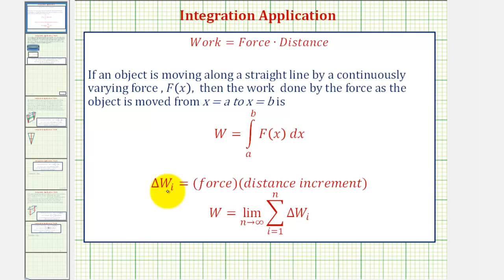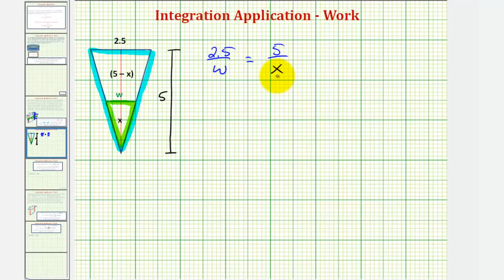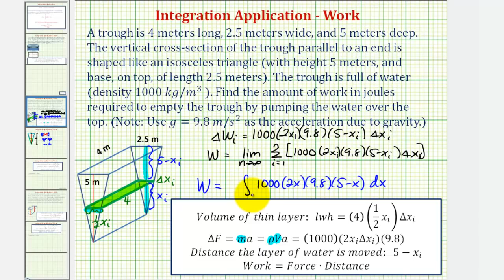Ej: Determinar el trabajo requerido para bombear agua fuera del canal (triángulo isósceles)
Este video proporciona un ejemplo de cómo determinar cuánto trabajo se requiere para bombear agua sobre la parte superior de un canal que tiene una sección transversal de un triángulo isósceles. Sitio